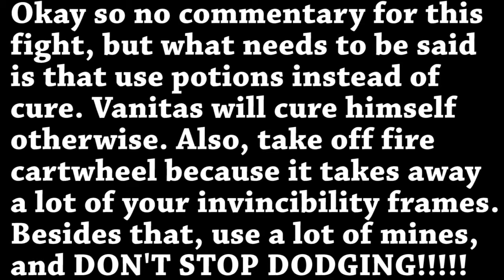Let's Play Kingdom Hearts: Birth By Sleep [Bonus] [Part 1] - The Secret Bosses